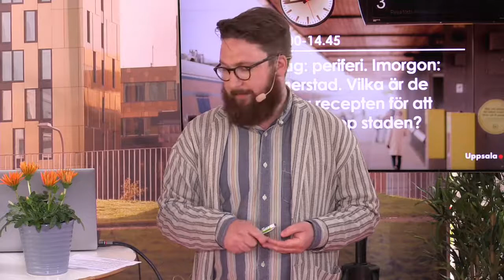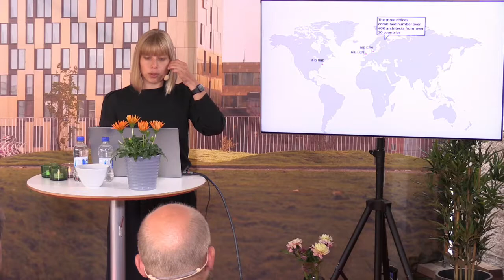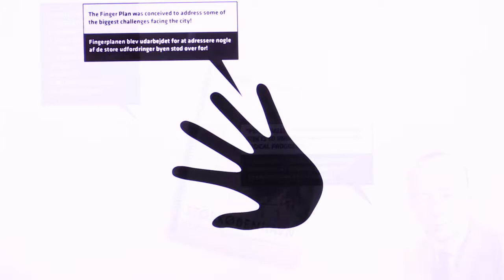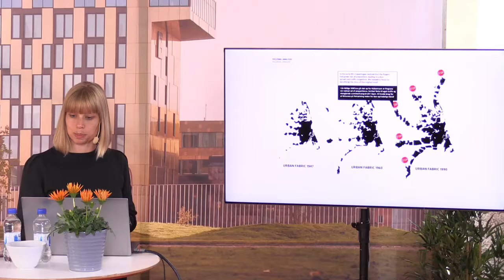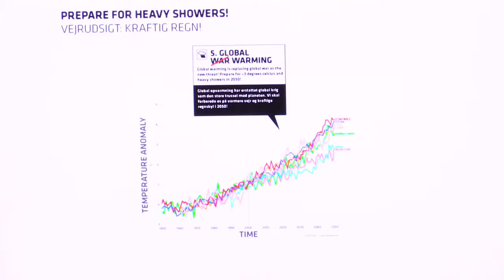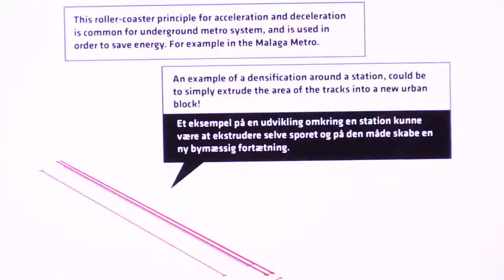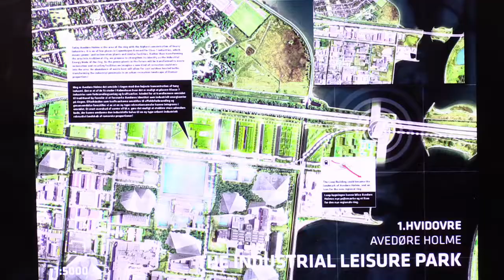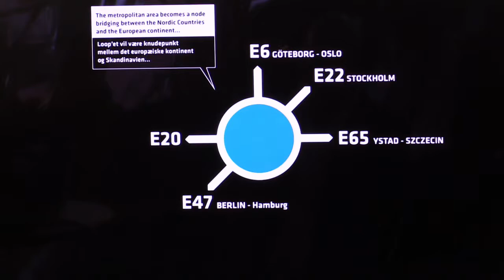Idag – periferi. Imorgon – innerstad.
Ett seminarium från Uppsalas arena i Almedalen 3 juli 2018. I Köpenhamns byggs yttre områden och grannkommuner ihop med nya spår och bostäder genom projektet ”Loop city”. Vad kan Sverige lära av grannlandet? Vilka är de bästa recepten för att bygga ihop staden?

Deltagare: Hanna Johansson (Arkitekt, Bjerke Ingels Group (BIG)), Stéphane Barbou Des Places (Commercial advisor, The Trade Council, Ministry of Foreign Affairs of Denmark), Erik Pelling (S), (Kommunalråd, Uppsala kommun), Fredrik Ahlstedt (M), (Kommunalråd, Uppsala kommun) och Fredrik Jaresved (Vd, AirportCity). Moderator: Teo Strömdahl Östberg.

Seminariet arrangerades av Uppsala kommun som en del av Uppsala växer – ett samarbete mellan Region Uppsala, Uppsala kommun och Handelskammaren i Uppsala län.